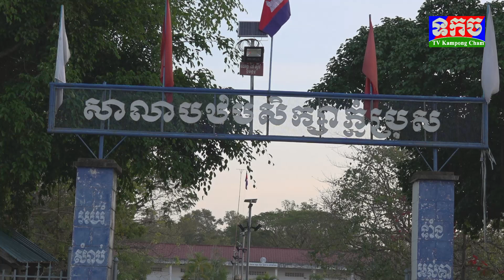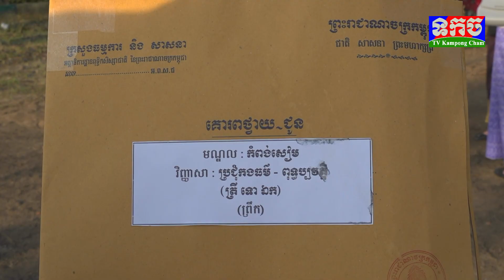ទកច៖ បេក្ខជន និងបេក្ខសមណៈចំនួន១៥៤អង្គប្រឡងវិញ្ញាបនបត្រ ធម្មវិន័យ ថ្នាក់ត្រី ទោ ឯក នៅមណ្ឌលកំពង់សៀម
បេក្ខសមណៈ ចំនួន ១៥៤អង្គ/នាក់ ប្រឡងវិញ្ញាបនបត្រ ធម្មវិន័យ ថ្នាក់ត្រី ទោ ឯក នៅមណ្ឌល ស្រុកកំពង់សៀម ខេត្តកំពង់ចាម